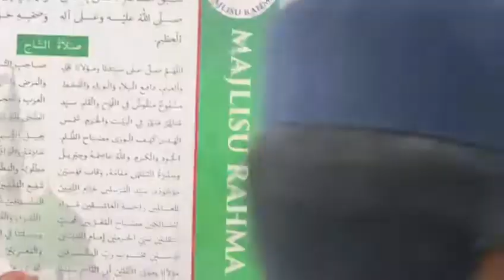Mohammad Nabeel Barkati ...Burda Majlis (ಬುರ್ದಾ)